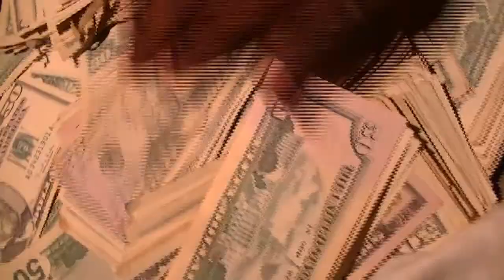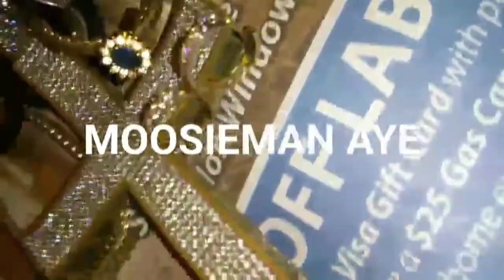"FULL MENTAL" VIDEO MOOSIEMAN WTB X YGFTO SHOT BY MOOSIEMANFILMS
"FULL MENTAL" VIDEO MOOSIEMAN X YGFTO SHOT BY MOOSIEMANFILMS,2018 MOOSIEMAN MUSIC,,,BOOK NOW FEATURES N SHOW...VIA FACEBOOK MESSENGER..WE DEM BOYZ WE THEM BOYZ ..ALL DAY VIDEO NEXT.